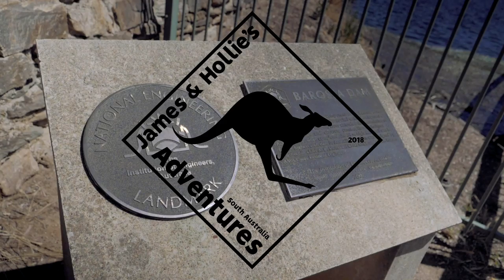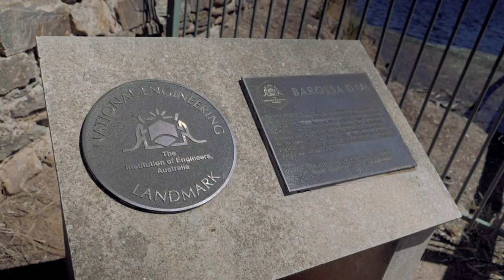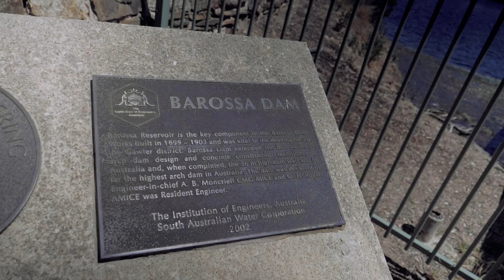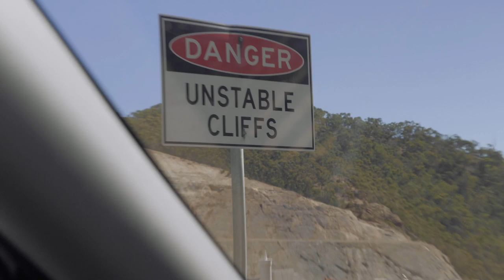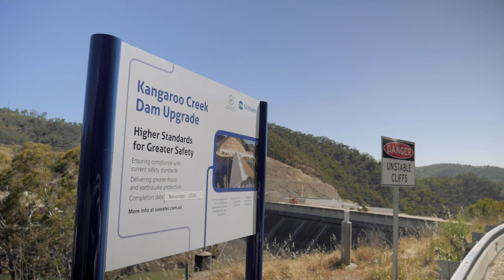HEARING VOICES OVER 100M AWAY - Whispering Wall ADELAIDE | Barbster360 Travel Vlog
I can't believe this actually worked! The 'whispering wall' is a dam wall  across a Barossa Reservoir. You stand one side and some else stands over 100meters away, and it sounds like there are next to you

Lacie 4tb rugged hard drive
Aputure M9

My gear
Canon G7X

FOLLOW HOLLIE :)